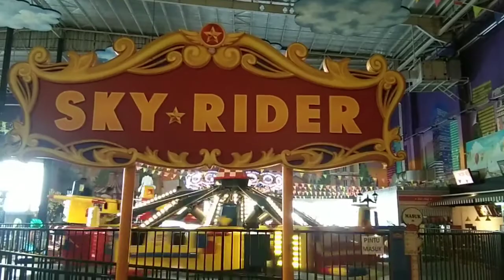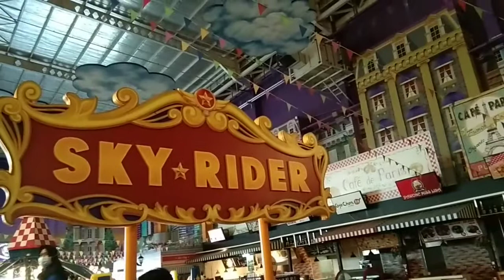Naik Sky Rider with My Moms di Trans Studio Mini - Transmart Semarang